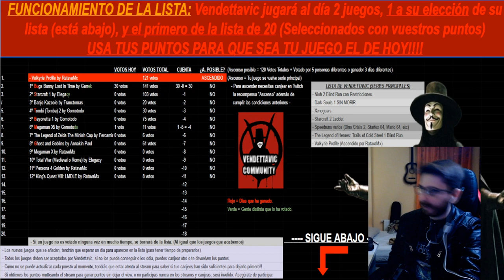🥕(PSX)🌳Bugs Bunny: Lost In Time⏰🥕El Juego Completo en Dos Vídeos🔴Parte 1/2🔴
🥕(PSX)🌳Bugs Bunny: Lost In Time (Perdido en el Tiempo)⏰🥕El Juego Completo en Dos Vídeos🔴Parte 1/2🔴
Agradecimientos especiales a los miembros del canal:  Anakin Paul y RatavaMx !!!
Fornite ? Minecraft ? No! un clasicazo de Play 1 Bugs Bunny: Lost in Time 🥕🥕🥕

Bugs Bunny: Perdido en el Tiempo es un videojuego de plataformas desarrollado por Behaviour Interactive para la videoconsola PlayStation y para Microsoft Windows, protagonizado por Bugs Bunny. Una secuela, Bugs Bunny & Taz: La Espiral del Tiempo, fue publicada para las mismas plataformas.

El juego comienza cuando Bugs Bunny se dirige a Pismo Beach, pero al tomar el camino incorrecto llega a parar a un granero, donde encuentra una gran máquina, a la que Bugs confunde con una gigantesca máquina de jugo de zanahoria, Bugs la acciona accidentalmente y es llevado a Ninguna Parte, hogar del hechicero llamado Merlín (a quien Bugs apoda "Mer"). Merlín le explica a Bugs que él está perdido en el tiempo y que deberá ir a distintas épocas y coleccionar símbolos como despertadores y zanahorias doradas para retornar al presente. Los jugadores deberán ayudar a Bugs a través de 5 diferentes eras en el tiempo para regresar al presente.